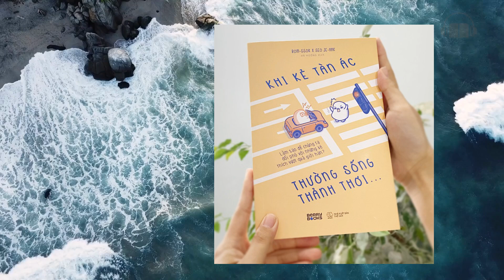[Review Sách] Khi Kẻ Tàn Ác Thường Sống Thảnh Thơi - Bom-ssok, Seo Je-hak | Eboo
[Review Sách] Khi Kẻ Tàn Ác Thường Sống Thảnh Thơi - Bom-ssok, Seo Je-hak | Eboo eboo ketanacthuongsongthanhthoi Bom-ssok
EBoo ứng dụng nghe Sách Nói, Podcast, Radio miễn phí.

► Đăng Kí & bấm Chuông 🔔 để theo dõi những cuốn sách mới nhất của EBoo nhé !
© Copyright by EBoo ☛ Do not Reup